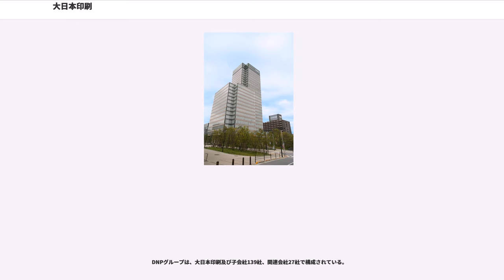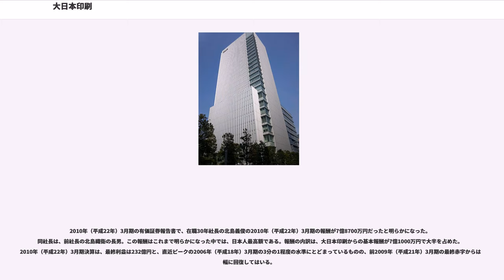大日本印刷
大日本印刷株式会社（だいにっぽんいんさつ、、略称DNP）は、世界最大規模の総合印刷会社。東京証券取引所一部上場。

コンセプトワードは、「P&IソリューションDNP」。

本社は東京都新宿区市谷加賀町。

ライバルは凸版印刷。連結売上高では劣るものの、財務内容において優位性を保っている。

1876年（明治9年）の創業以来の印刷技術と情報技術を強みとして、1950年代より他分野進出を図り、建材分野へ進出したのに始まって、情報産業や生活産業のほか、ディスプレイや電子デバイスなどのエレクトロニクス分野にも進出し、世界トップシェアを獲得している製品もある。最近では、環境、エネルギー、ライフサイエンス分野にも事業を拡大している。

拠点は日本を中心にアメリカ全土やロンドン、パリ、オランダ、上海、台湾、シンガポール、シドニーなど全世界に広がる。

現在、国内拠点である市谷地区を再開発中。地上125mの高層棟と27mの低層棟に、企画開発、営業、本社機能などを集約し、既存の市谷工場は環境に優しい印刷工場へ進化させる。その他、体育施設や文化施設などの建設を予定している。さらに、これら諸施設の周囲には、緑地「市谷の森」を整備するなど、周辺の景観と環境に配慮しつつ、地域と調和した開発を進めている。2009年（平成21年）から工事に着手し、2017年（平成29年）の竣工を目指しているが、2018年現在、いまだに工事中である。

DNPは国内外のSRIインデックスに組み入れられている。

前身は1876年（明治9年）10月9日に創立した秀英舎である。1935年（昭和10年）2月26日に日清印刷と合併し、大日本印刷となった。その後も日本精版（現：大阪工場）、弘益印刷（現・DNP中部）、北日本印刷（現・DNP北海道）などと合併して全国規模に拡大した。

秀英舎は佐久間貞一を中心に宏仏海、大内青巒、保田久成が共同出資して、活版での印刷会社として東京京橋の弥左衛門町に創立した。社名の名付け親は勝海舟で、「英国よりもすぐれた技術を身につけよ」との思いから命名された。佐久間が大教院の教会新聞発行を引継ぎ、その印刷のために活版所を買い取ったのが由来である。秀英舎は主に新聞印刷や、中村正直の「西国立志編」の活版による再版などに代表する書物の印刷会社として発展した。

その頃活字の供給は印刷局と築地活版のみが行っており、創立当初は活字を購入していたが、1881年（明治14年）、保田の創案のもと、字母（父型）を購入し活字の自家鋳造を開始、更に1882年（明治15年）、山下町に製文堂を設置、それを本格化させた。築地活版や印刷局の書体を受け継ぐ五号系統と、筆跡新しい初号系統の2書体はここで形成された。明治30年代半ばのことである。後に秀英体（秀英型とも。特に初号系統をいう）と呼ばれた書体群で、活版印刷減衰の後も、写植書体やディジタル・タイプとして覆刻され、また、大日本印刷の書体としてポイント制活字、ベントン母型を経ながらも使用され続けている。

日清印刷は東京専門学校（後の早稲田大学）の印刷所として創立した。しかし、一般の印刷も引き受けるようになり、1907年（明治40年）に会社組織をつくり、工場も設置したのである。創立に関わったのは高田早苗らであった。1913年（大正2年）のオフセット印刷など、積極的な技術開発も試みた。

近年は、既存事業に関連する会社を中心としてM&Aを積極的に行い、規模を拡大している。

2006年（平成18年）10月、コニカミノルタホールディングスが写真フィルム・印画紙事業から撤退したのに伴い、これらの事業を譲り受けた。現在は子会社のDNPフォトルシオを中心として同事業を行っている。

2008年（平成20年）に丸善、ジュンク堂書店、図書館流通センターを次々に子会社化した。また、2009年（平成21年）には長きに渡って出版業界の目の敵だった新古書店最大手・ブックオフコーポレーションに出資し持分法適用関連会社とした。その他、2009年（平成21年）に出版社の主婦の友社を持分法適用関連会社に（2014年（平成26年）に連結子会社化）、2010年（平成22年）には文教堂グループホールディングス、洋書販売の雄松堂書店（2016年（平成28年）2月に丸善が合併し、現：丸善雄松堂）を相次いで連結子会社...